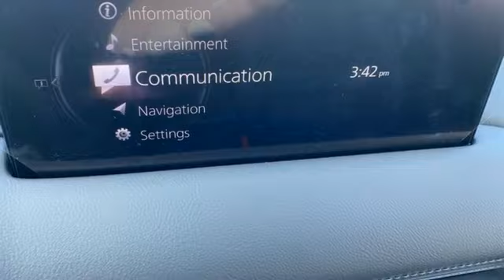New 2023 Mazda CX-5 Rochester MN Winona, MN K23568 - SOLD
Year: 2023
Make: Mazda
Model: CX-5
Trim: 2.5 S Premium Plus Package
Engine: SKYACTIVA® 2.5L 4-Cylinder DOHC 16V
Transmission: 6-Speed Automatic
Color: Black
Interior: Black
Stock #: K23568
VIN: JM3KFBEM0P0255764
2023 Mazda CX-5 2.5 S Premium Plus Package 4D Sport Utility SKYACTIVA® 2.5L 4-Cylinder DOHC 16V AWD Jet Black Mica 24/30 City/Highway MPGbrbrWe look forward to earning your business. Part of the Rochester Motor Cars Family.

-Customer Enthusiasm
-Employee Satisfaction
-Financial Performance
-Market Effectiveness-
-Ongoing Improvement

Address:
2955 48th Street Northwest Rochester